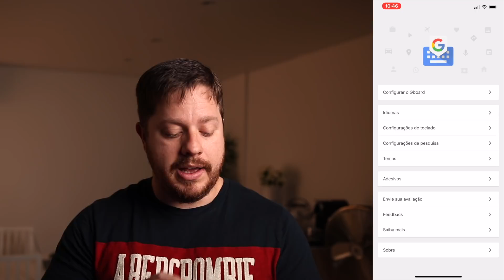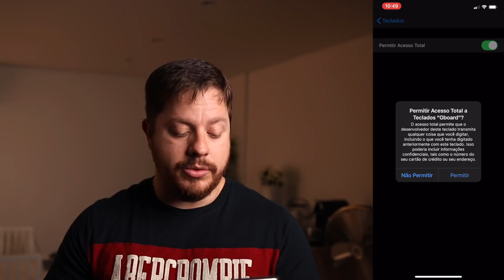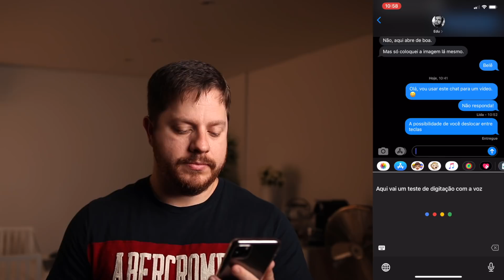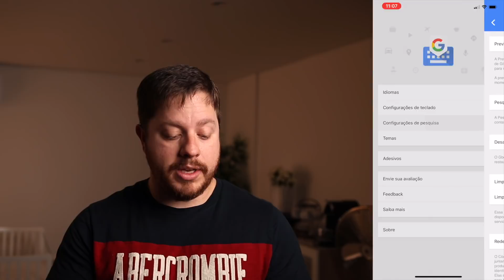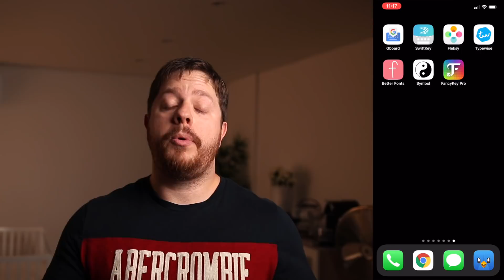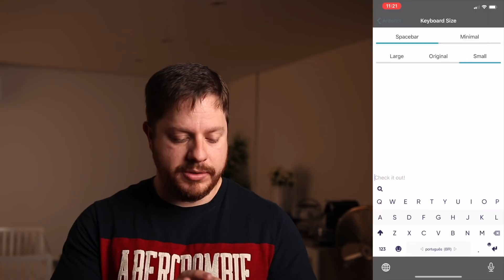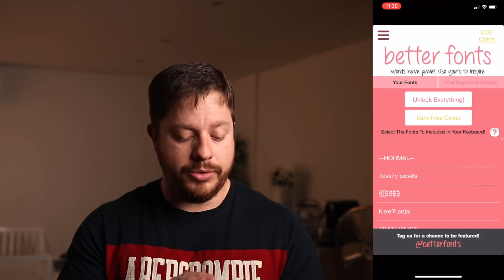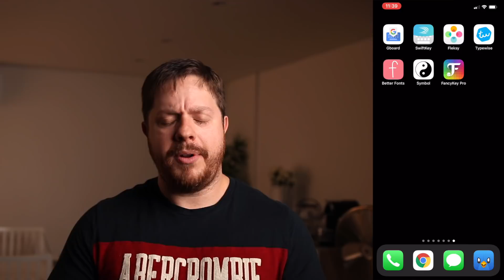Teclados de terceiros no iOS — Gboard, SwiftKey, Fleksy e outros!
Trilha sonora: Antti Luode.